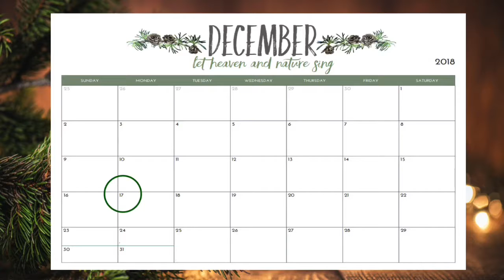Snowflake Invitational ❄️ 2018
Don’t forget Vlogmas Starts December 17.